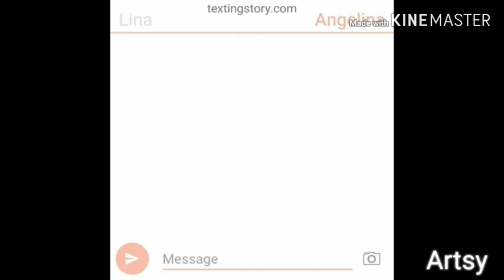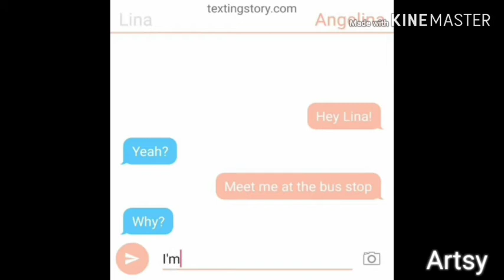{The Black Eye}- A Black Eye Episode 8 (Read the description)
Again i'm sorry T-T

Story- After Lina fell her eye turned into a black eye. Of course Olivia,Hazel,Sky, and Violet found out so they tired to make it worse. Btw Lina said something to Hazel which got her petty mad. In the end Artsy found out about Lina's eye but Lina was too scared to tell her so she ran.

~Mlp Artsy